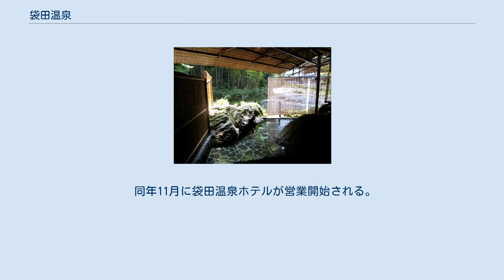袋田温泉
袋田温泉（ふくろだおんせん）は、茨城県久慈郡大子町（旧常陸国）にある温泉。
 袋田温泉 飲泉による効能があるとされ、飲用医薬部外品としての許可を取得している。
 無色透明無臭の重炭酸含有泉。
 アルカリ性単純温泉で、美肌・筋肉痛・神経痛・関節痛・五十肩・うちみ・くじきなどの効能があるとされる。
 ※画像は現在の袋田温泉　思い出浪漫館の渓流露天風呂。
 周辺には袋田温泉の他にも大子温泉、月居温泉、淺川温泉、森林の温泉などがあり、総じて奥久慈温泉郷と呼ばれている。
 日本の滝百選にも選ばれている袋田の滝をはじめ、月待の滝、大子観光やななど自然と景観が楽しめ、袋田の滝周辺には土産物屋なども多い。
 秋の紅葉はもちろん、春の新緑、夏のアウトドアなど自然を楽しめ、冬は袋田の滝の凍結やシガなどを見られる事もある。
 食材も豊富で全国特殊鶏（地鶏）味の品評会で１位に輝いた奥久慈軍鶏をはじめ、八溝山を源流とする久慈川の鮎、蕎麦、蒟蒻、湯葉、山菜などが有名。
 また大子町には山々のなだらかな傾斜を利用したりんご畑が多く、秋にはりんご狩りを楽しめる。
 中田植(ちゅうだうえ) 花火大会と灯ろう流し 八溝嶺神社祭礼(梵天祭り) 開湯は平安時代であるという。
 古くから「袋田の湯」と呼ばれ県内の人に利用されていた。
 開湯伝説によれば、田んぼの中から自然湧出（ゆうしゅつ）泉が有り、「田毎の湯」とも呼ばれていた。
 2軒の湯宿があったと伝えられる。
 水戸藩の地理学者長久保赤水の「地理考・常陸之部」には「温泉は袋田の湯といふ。月居山の下、宿並の後山際にあり、男女百病を治す」と記されている。
 1860年（安政7年）3月3日、桜田門外の変で実行隊長として襲撃を指揮し、大老井伊直弼を暗殺した関鉄之介は薩摩藩などを逃げ回るも受け入れられず、水戸藩領である袋田（現在の久慈郡大子町）の桜井家に潜伏する。
 この頃関鉄之助は病にかかっており袋田温泉で治癒をしたと言われている。
 袋田温泉には関鉄之介の歌碑が建てられている。
 近くには景勝地袋田の滝があり、1929年（昭和4年）の東京日日新聞（現在の毎日新聞社）が行った「日本新名所二十五勝」の人気投票にも選ばれる。
 前年に水郡線常陸大子駅が開通、1934年（昭和9年）10月には全通し沿線各地の交通が開けたことから多くの観光客で賑わうようになる。
 太平洋戦争の頃は袋田温泉は胃腸病に特効があると認められ、海軍の指定旅館となる。
 現在は株式会社IHSが経営している。
 1935年（昭和10年）8月、茨城交通を経営していた竹内勇之助により温泉開発が計画される。
 1936年（昭和11年）4月にボーリングは地下400ｍに達し、摂氏45度、涌出量は一昼夜5,000石余の湯脈を得る。
 同年11月に袋田温泉ホテルが営業開始される。